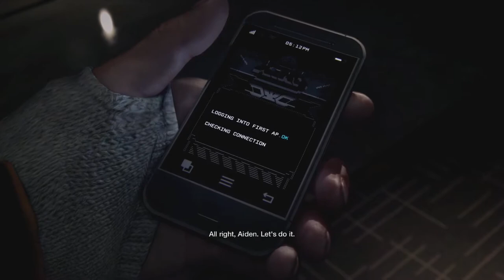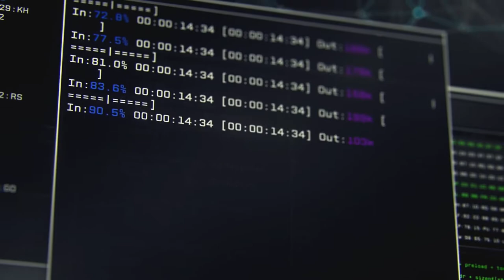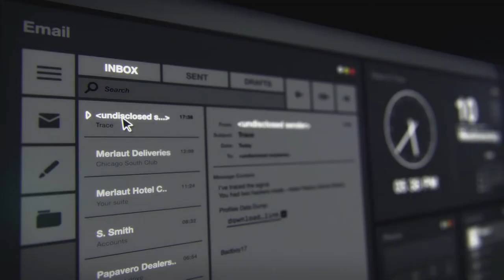WatchDog's | Gameplay and First Look [OLD VIDEOS]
~~~LINKS~~~

INTRO MUSIC
♫ 'Daggers' by Metiri